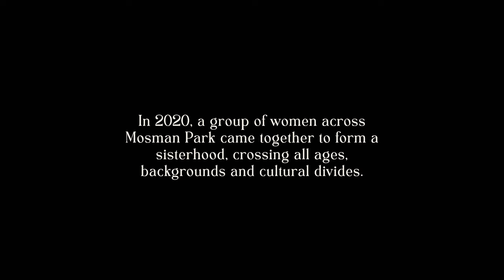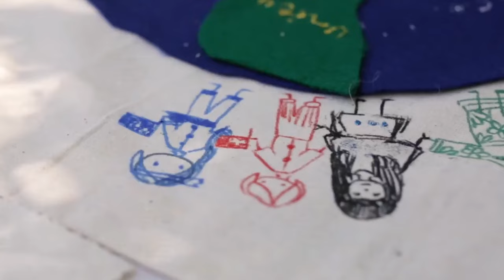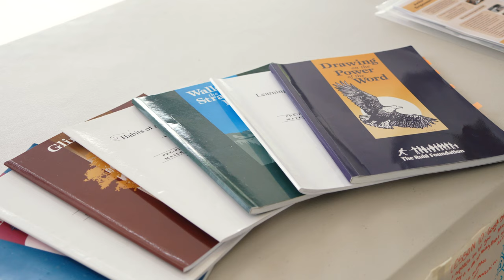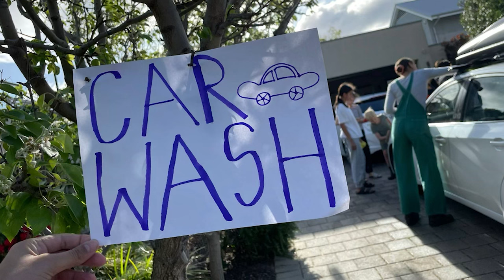Inspiring Social Action in Mosman Park, Western Australia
Taking inspiration from a local community member, a group of women across Mosman Park came together in 2020 to form a 'sisterhood', crossing all ages, backgrounds and cultural divides. Members of the group share how they've been working together to tackle issues of isolation and loneliness, asking how they can support each other, their neighhbours, the elderly, and the community at large.